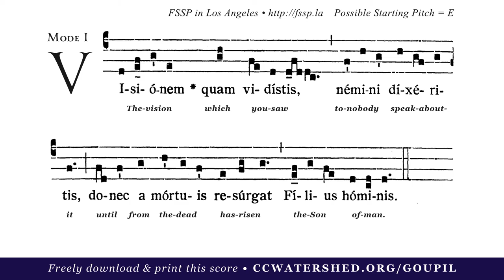COMMUNION • Feast of the Transfiguration (“Visiónem quam vidístis”)